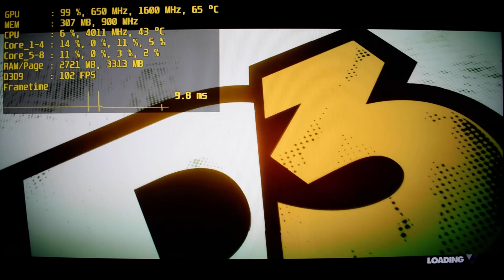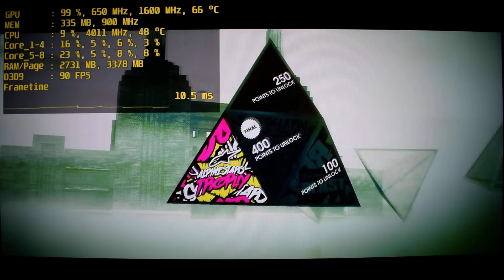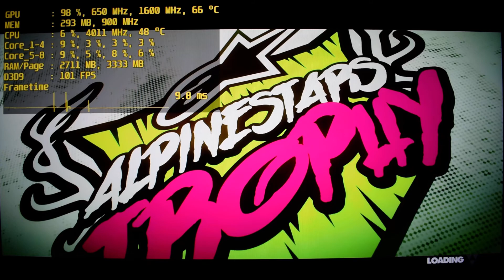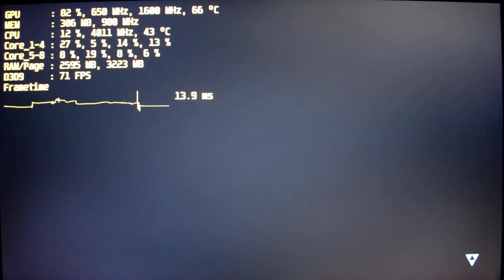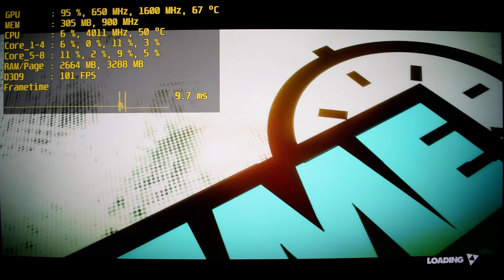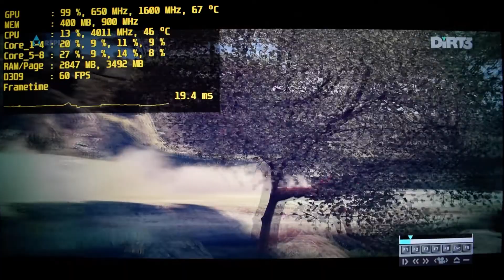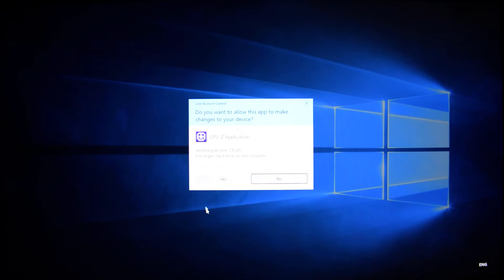DiRT 3 on GeForce 9600 GT 512 MB - 1080p Test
DiRT 3 PC gameplay on graphics card from 2008.

Low preset game graphics settings, 1920x1080.

► PC Specs:
GFX: Leadtek WinFast PX 9600 GT 512 MB DDR3
CPU: Intel Core i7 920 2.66 GHz Bloomfield C0
CPU COOLING: EK Supreme HF Nickel Plexi
CUSTOM LOOP: EK-KIT H3O - Supreme HF 360
MOBO: Gigabyte EX58-UD5 F13
RAM: 16 GB DDR3 1600 MHz CL9 (2x Crucial, 4x Corsair)
* My Clock: @ 1528 MHz CL9 ~ Triple channel (192-bit)
SDD: Samsung 850 120 GB (OS + Page)
HDD: 2x WD Caviar Black 1 TB in RAID0 (Games)
PSU: Corsair TX 750W
AUDIO: ASUS Xonar DX 7.1
CASE: / ; DIY bench table
OS: Windows 10 Professional 64-bit
DISPLAY: BenQ GW2765HT 27'' WQHD 2560*1440